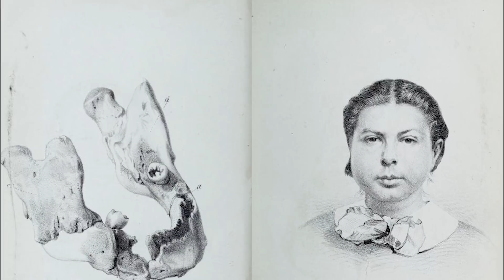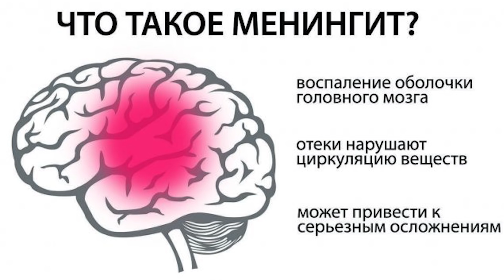Фосфорный Некроз или ПРОКЛЯТИЕ СПИЧЕЧНЫХ ФАБРИК 19 века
Фосфорный некроз  – это типичная профессиональная болезнь только работников спичечных фабрик. Ее узнаваемые признаки – это уродливая деформация нижней челюсти, нагноения, а также устрашающее бледно-зеленое свечение, порой вводившее в ступор окружающих.

Первый случай фосфорной челюсти был диагностирован врачом Лоринзером из Вены в 1839 году. Пациентка была венской мастерицей спичек, которая в течение пяти лет подвергалась воздействию паров белого фосфора. Уже в 1844 году Лоринзер сообщил о уже 22 случаях фосфорной челюсти и установил токсическое действие белого фосфора.
Каждую смену рабочие дышали ядовитыми парами в душных цехах. Одни перемешивали нагретые химические растворы, другие макали туда деревянные заготовки спичек, третьи сушили и упаковывали ядовитый продукт. Производство спичек из белого фосфора обходилось дешевле, чем аналогичных, но безопасных из красного.

Первыми проявлениями фосфонекроза были зубная боль и воспаленные десны. С каждым месяцем симптомы становились сильнее, воспаление превращалось в масштабный абсцесс, мог появиться и свищ, пробивающийся сквозь мягкие ткани нижней челюсти. Выпадали зубы. Боль описывали как «неотступную и нарастающую». Нетрудно догадаться, что разбухшая и гноящаяся челюсть издавала непреятный запах.

По разным оценкам, порядка 11% процентов контактировавших с парами получили некроз нижней челюсти. Для пятой части заболевших он был смертельным. К летальному исходу приводила не столько деформация кости, сколько сопутствующие ей менингит и сепсис.
Когда число обратившихся за медицинской помощью работников значительно выросло, началась борьба за запрет белого фосфора для изготовления спичек.
Большее число «фосфорных челюстей» зафиксировано в США и Великобритании. Рабочие спичечных фабрик Российский империи также нередко страдали от почти полного выпадения зубов.

Точку в этой истории поставила Бернская конвенция 1906 года, которая юридически запретила использование белого фосфора в спичечном производстве, после чего в мире началась кампания по отказу от белого фосфора, длившийся до середины 1920-х.

1. Поделитесь ссылкой на это видео со своими друзьями.